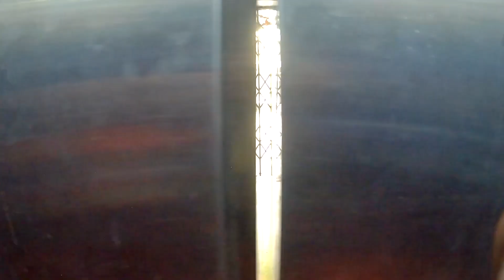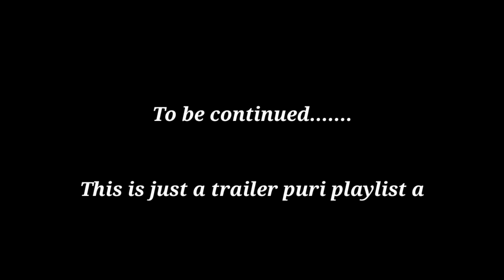🤩🇮🇳😎 || MUMBAI TO BARODA....... SPECIAL JOURNEY TRAIN || THANK YOU TO INDIAN RAILWAYS ||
🤩🇮🇳😎NAMASTE YOU TUBE I HOPE YOU ALL DOING WELL , AS PROMISED BACK WITH YOU WITH MOST EXICTED PLAYLIST OF GUJRAT THIS IS THE FIRST PART OF THE JOURNEY

I BOARDED THE TRAIN FROM BANDRA TERMINUS AND REACHED BARODA @6-7 IN THIS VIDEO I HAVE JUST COVERED FEW THINGS WHICH IS VERY SHORT AND SWEET
GUYS I JUST WANNA LET YOU KNOW GUYS EVERY TIME IF YOU TRAVEL TO OTHER STATE MUST RECOMMENDED SHOULD TRAVEL WITH INDIAN RAILWAYS AS THE BEST PART IS THE BEAUTY OF INDIAN JOURNEY YOU ENJOY THROUGH ONE AND ONLY IR

SEASON RECOMMENDED : RAINY SEASON
COSTS AROUND MUM TO BAR:

GEN CLASS : RS.175
SL : 350 AROUND
3rd AC : 600-800 AROUND

COSTING OF GEN CLASS IS FIXED BUT SL AND AC TIER DEPENDS ON TRAIN TO TRAIN AND SEASON TO SEASON

THIS VIDEO IS GLIMSE OF THE GREAT STATUE OF UNITY PLAYLIST MORE IS UP ON THE WAY .

JUST TIE YOUR SEAT BELTS FULL SCREEN THE DEVICE & PLUG IN YOUR HEADPHONES. JUST ENJOY THE MOMENTS🤩🇮🇳😎

TREK SPECIAL VLOG .